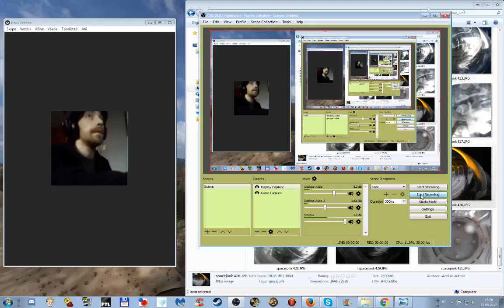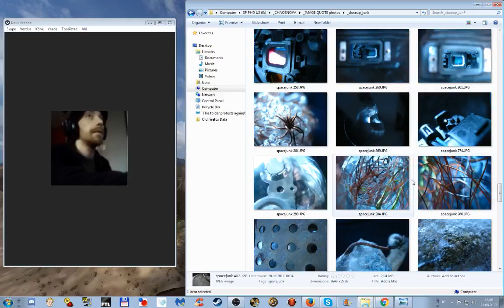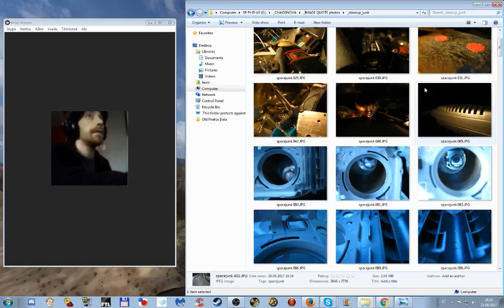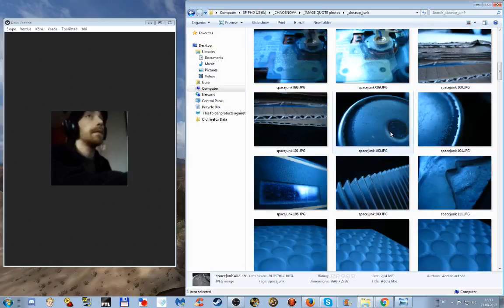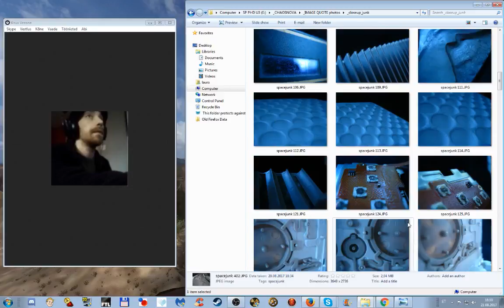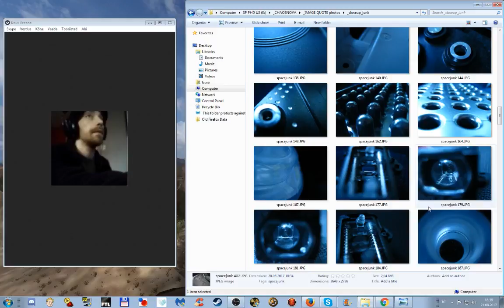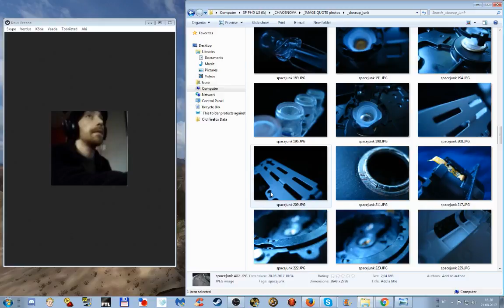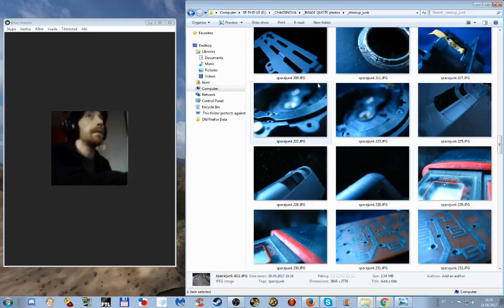The drawing board: main arc and short story discussion 1-5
We  examine some of the drafted stories that would become crucial for the ChaosNova main arc. There might be some redundancies on the way.